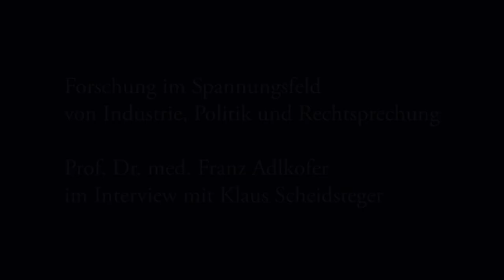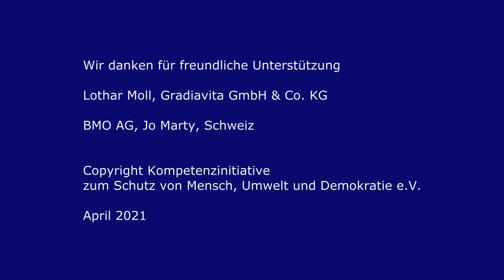Interview mit Franz Adlkofer